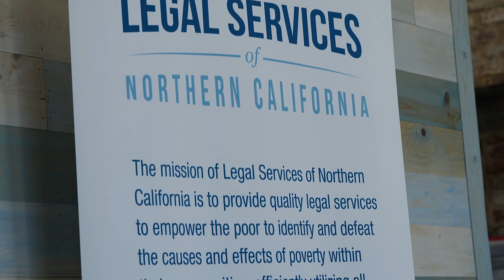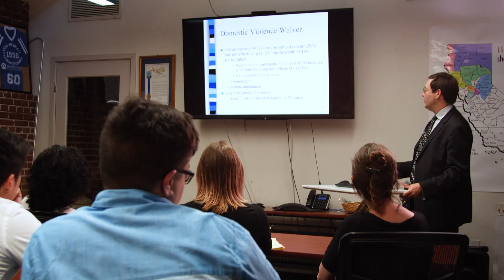Pro Bono: Volunteering at Legal Services of Northern California (LSNC)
Revised: August 2023

Learn why our volunteers give their time and skills to Legal Services of Northern California (LSNC).  Make a difference in someone's life today!  For more information about volunteer opportunities at LSNC, please

Video Credit: Dynasty Video Production